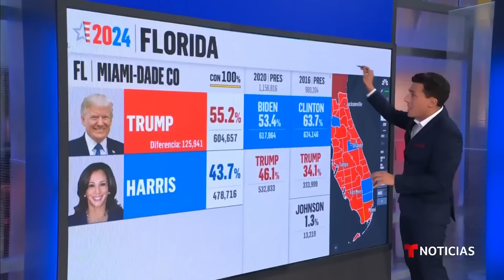Condados latinos de Florida, Texas y Nueva York mostraron su apoyo a Trump | Noticias Telemundo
Video oficial de Noticias Telemundo. Varios condados de Texas y Florida, en donde se daba por sentado que eran demócratas, en esta ocasión viraron hacia los republicanos. En Nueva York algunos sitios se mantuvieron con Harris, pero le dieron más apoyo a Trump, en comparación con el pasado.